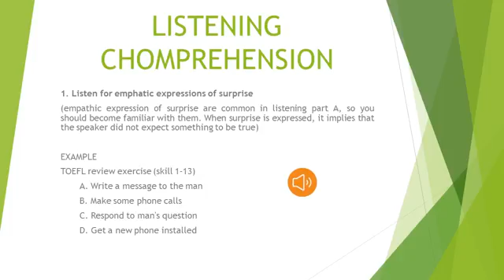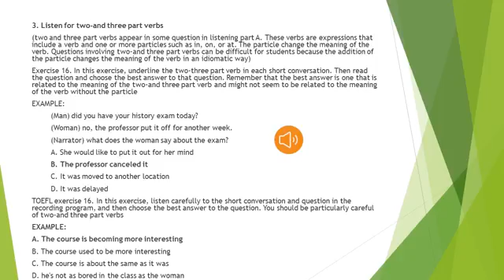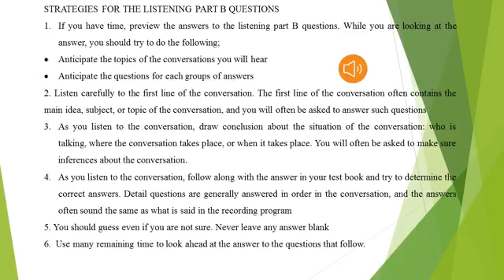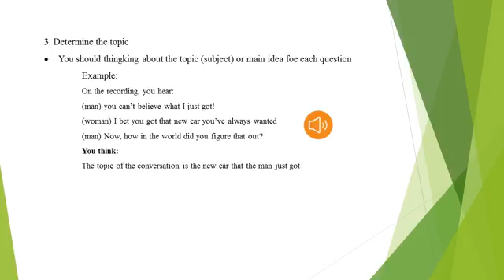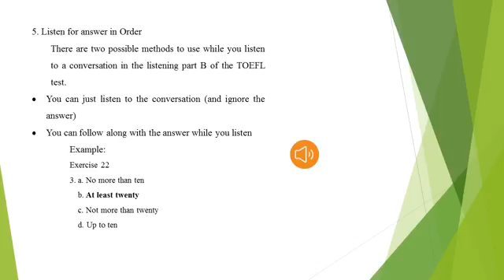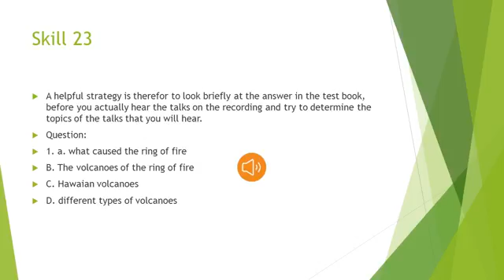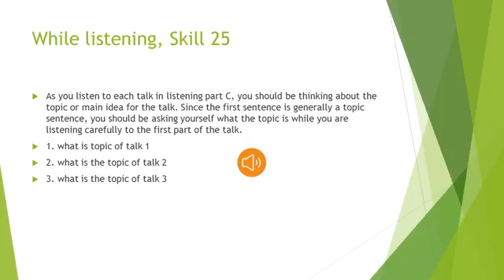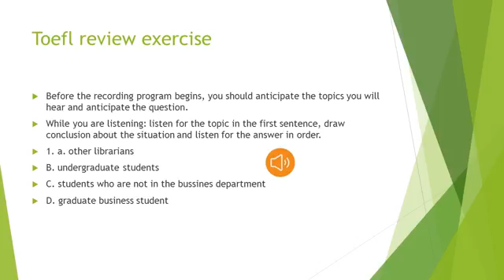Analysis of Listening Section on TOEFL Part 2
Analysis of Listening Section 2
English Study Program IAIN Madura
TBI Class E Group 4